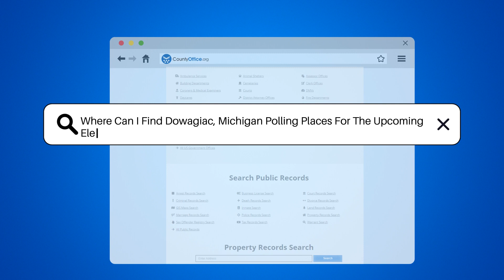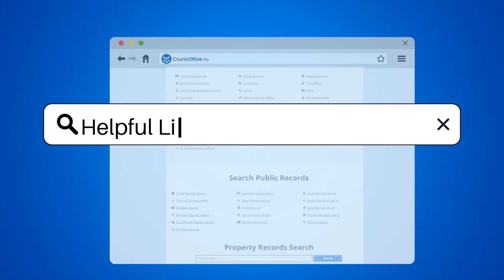Where Can I Find Dowagiac, Michigan Polling Places For The Upcoming Election? - CountyOffice.org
Where Can I Find Dowagiac, Michigan Polling Places For The Upcoming Election? In Dowagiac, Michigan, polling places for the upcoming election can be easily located through the Cass County Clerk's Office, responsible for overseeing the election process and polling place assignments. Ensuring voters have access to crucial information, the Cass County Clerk's Office plays a vital role in the electoral process. For specific polling place details in Dowagiac, Michigan, the Michigan Secretary of State's website serves as a valuable resource. By inputting your address on their site, you can easily find your designated polling location. It's essential to verify your polling place ahead of election day to prevent any confusion or delays. Remember, exercising your right to vote is fundamental for a thriving democracy, so be sure to cast your ballot at the correct polling place.